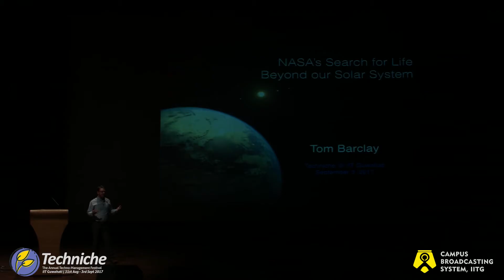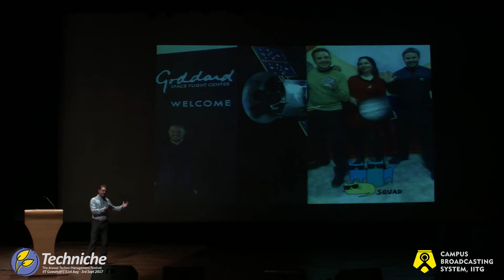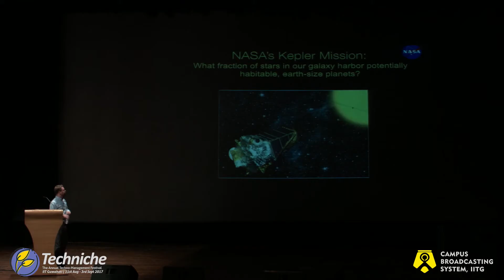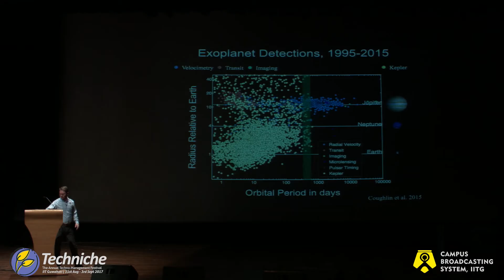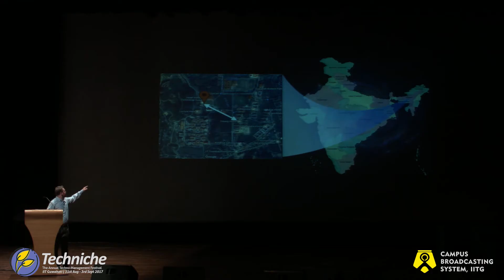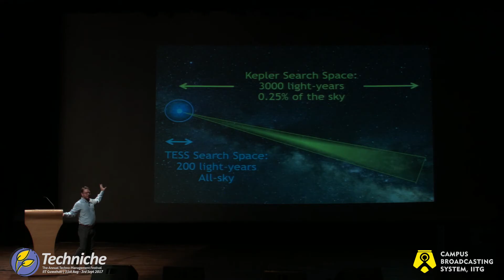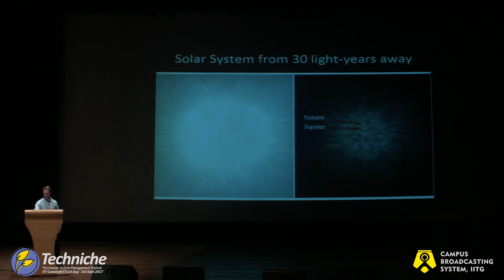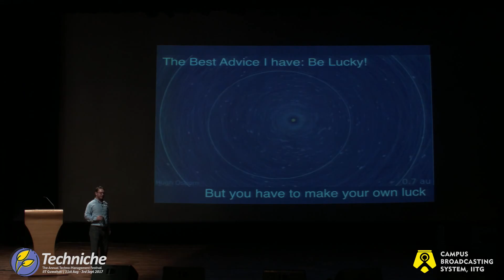Dr. Thomas Barclay | Lecture Series, Techniche'17 | IIT Guwahati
Techniche'17 witnessed a lecture from Dr. Thomas Barclay, Research Scientist at NASA as a part of Lecture Series. We take you straight back to the auditorium to relive his lecture.